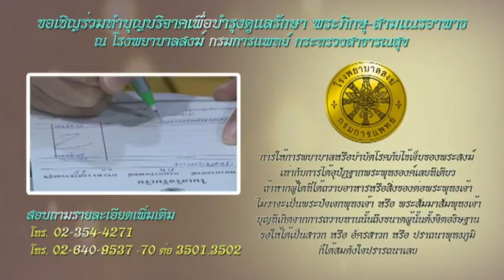6 มค 64 สวดมนต์ รับศีล เจริญภาวนา